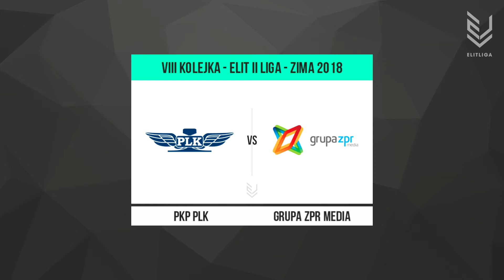PKP PLK 6:6 Grupa ZPR Media - ELIT II [ZIMA 2018]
Mecz VIII Kolejki ELIT II Ligi, rozgrywany 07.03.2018.